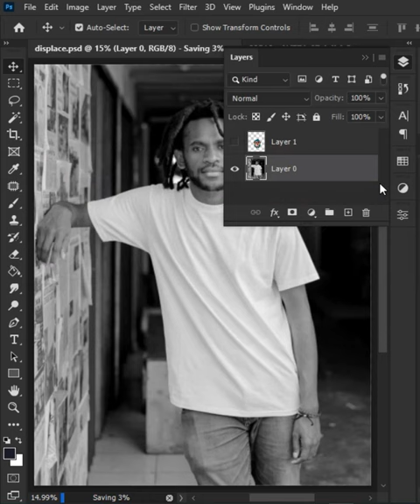Place your design/logo in any clothes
►SOFTWARE USED IN THIS VIDEO:
1) Adobe Photoshop cc 2022 (Content)

► TIMESTAMPS:

POPULAR UPLOADS ✅

►HASTAGS: